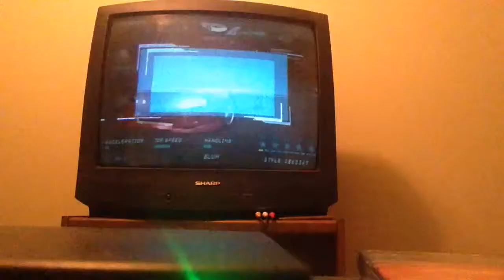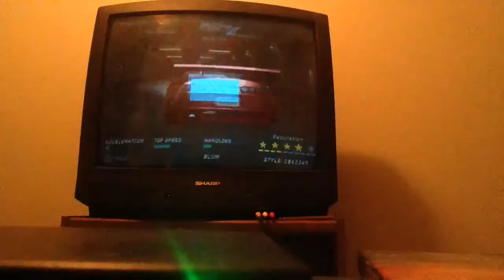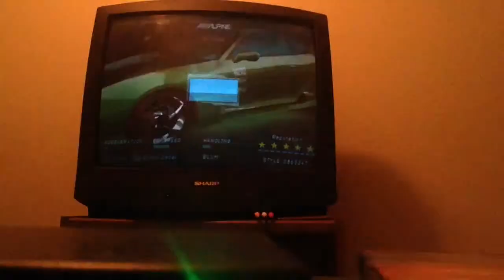NFS Underground| Toyota Supra Customization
Toyota Supra customization! Background music: Picture Me Rollin by Tupac (replays) Hope you enjoyed!